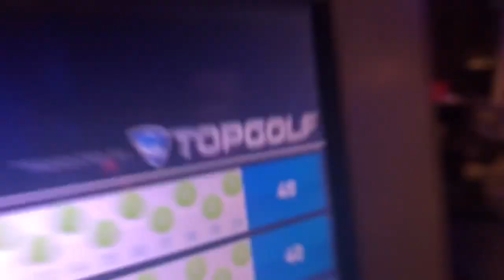ATLANTA PROM VLOG!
I know y’all mad at me lol ... I’m so sorry for not posting as much lately ! I will have a video on why so be on the look out !

i don’t own copyrights to the songs in this video